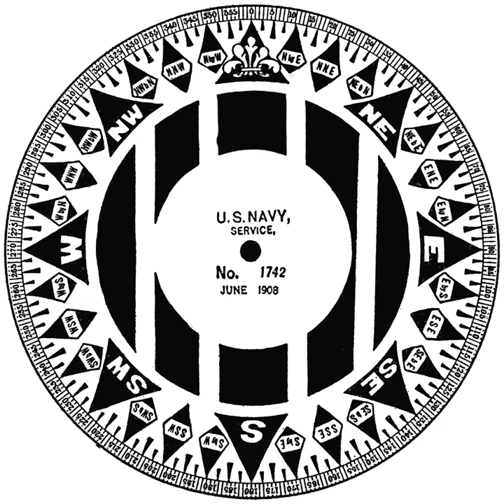Points of the compass | Wikipedia audio article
00:01:54 1 Compass points
00:02:11 1.1 8-wind compass rose
00:03:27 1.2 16-wind compass rose
00:04:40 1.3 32-wind compass rose
00:07:40 2 Traditional names
00:11:42 3 32 compass points
00:12:24 4 Half- and quarter-points
00:14:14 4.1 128 compass directions
00:15:38 5 See also

- Socrates

SUMMARY
The points of the compass mark the divisions on a compass, which is primarily divided into the four cardinal directions: north, south, east, and west. These points are further subdivided by the addition of the four intercardinal (or ordinal) directions—northeast (NE), southeast (SE), southwest (SW), and northwest (NW)—to indicate the eight principal winds. In meteorological usage, further intermediate points between the cardinal and intercardinal directions, such as north-northeast (NNE) are added to give the sixteen points of a compass rose.

At the most complete division are the full thirty-two points of the mariner's compass, which adds points such as north by east (NbE) between north and north-northeast, and northeast by north (NEbN) between north-northeast and northeast. A compass point allows reference to a specific course (or azimuth) in a colloquial fashion, without having to compute or remember degrees.
The European nautical tradition retained the term "one point" to describe ​1⁄32 of a circle in such phrases as "two points to starboard". By the middle of the 18th century, the 32-point system was extended with half- and quarter-points to allow 128 directions to be differentiated.